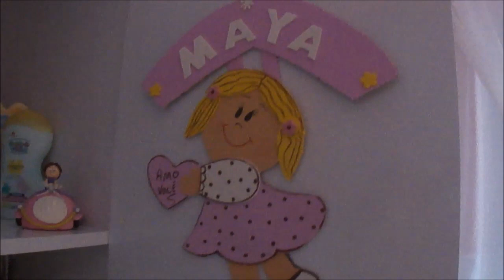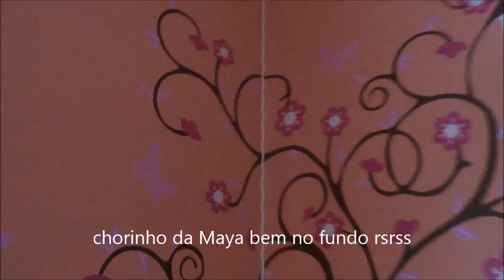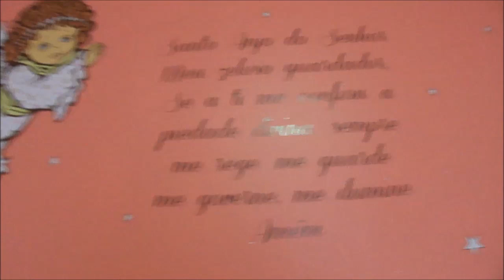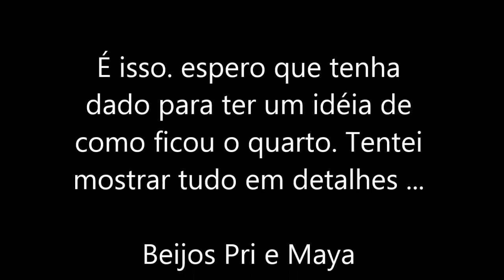QUARTO DA MAYA (Tema Coruja) - RESULTADO FINAL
Aqui o resultado final do quarto ..

Se gostou de um 'CURTIR"